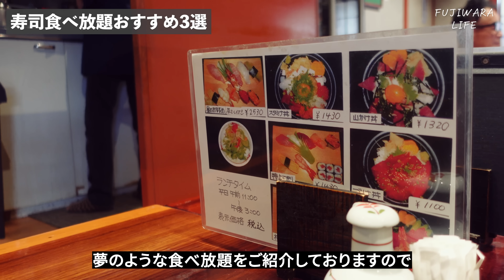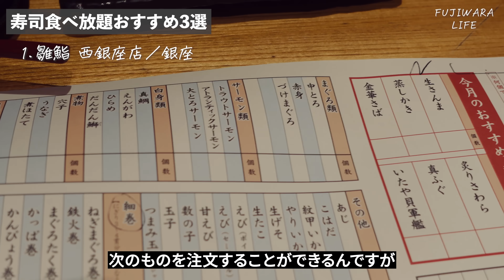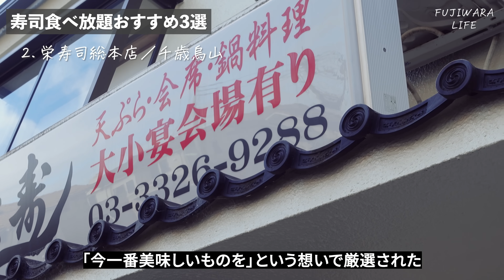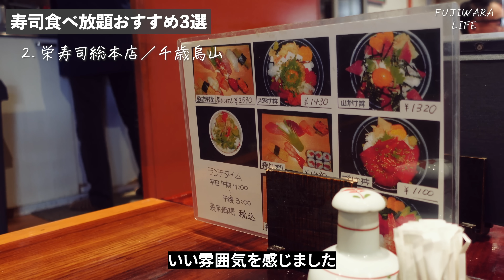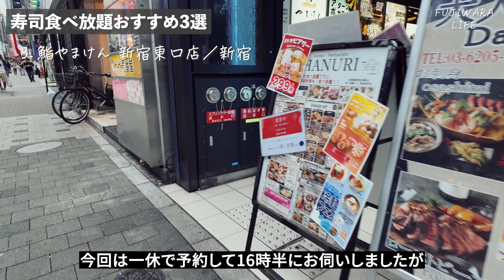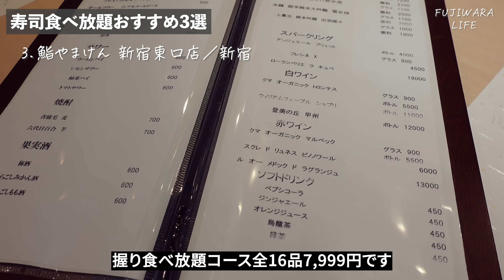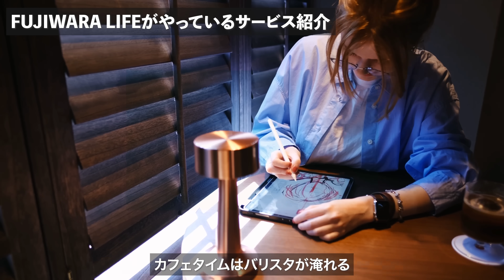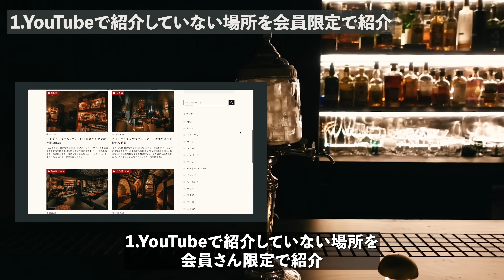【4000円】東京寿司食べ放題3選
東京のオススメな寿司屋さん3店紹介致しました！
有名店から少しマイナーのお店も！
一人鮨でもオススメで、超美味しので皆さんぜひ！！

1.雛鮨 西銀座店
東京都中央区銀座4-1 西銀座デパート2Ｆ

2.栄寿司 総本店
東京都世田谷区祖師谷6-33-15

3.鮨やまけん 新宿東口店
東京都新宿区歌舞伎町1-18-9 WaMall歌舞伎町 6F

▼profile